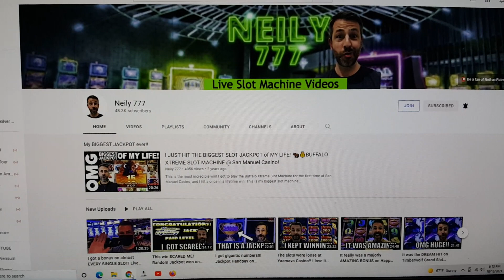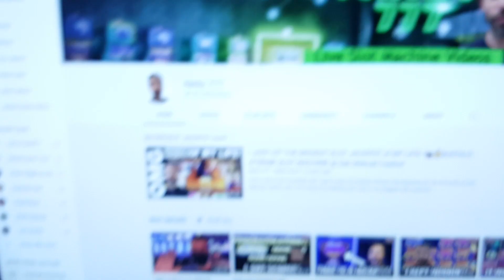Shout out for Neily 777